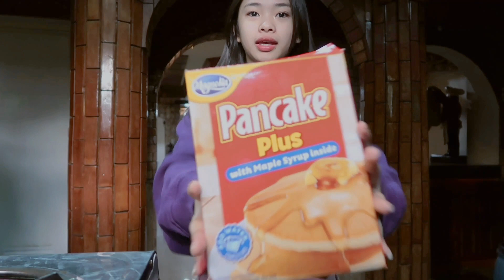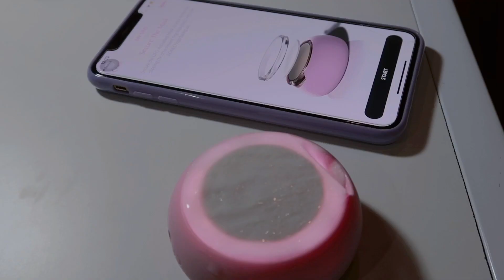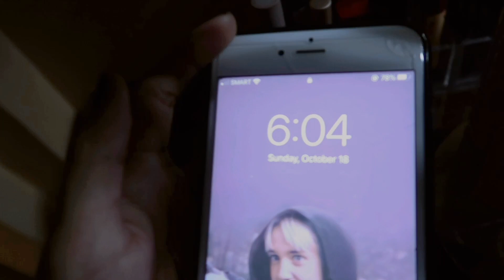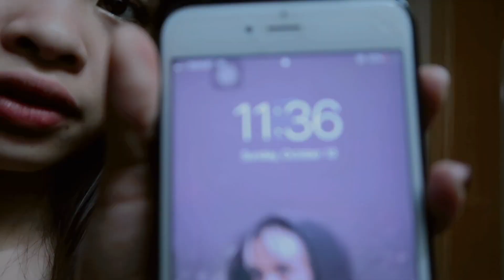VLOG | nail salon visit, coffee date, weekend vlog | Zi Diaries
EP 8
Welcome to the eighth episode of Zi Diaries!! Rainy weekend vlog! Stay safe everyone :)